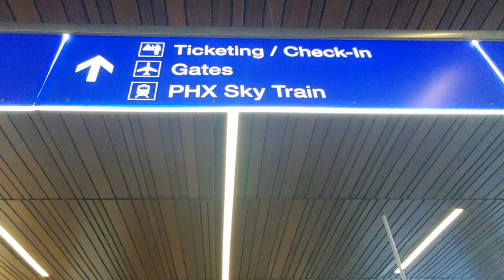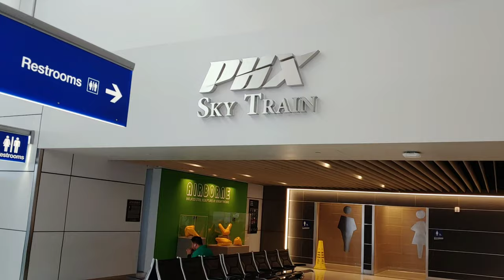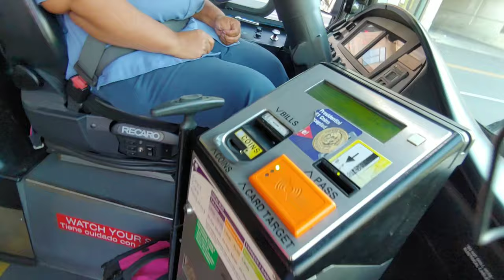Planes, Trains, and Cartwheels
The Cheathams are at the airport and must make their way home without letting Planes, Trains, or Cartwheel distract them too much.